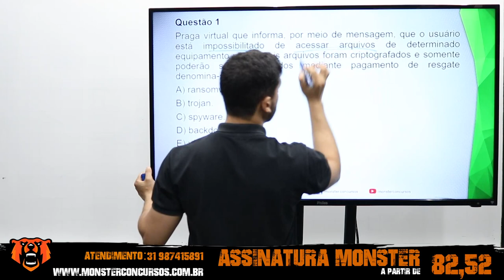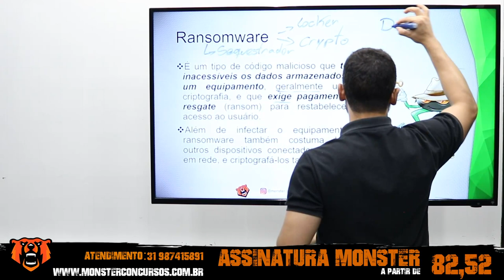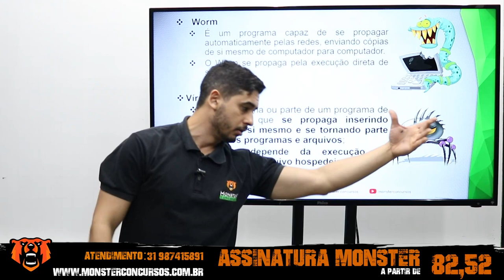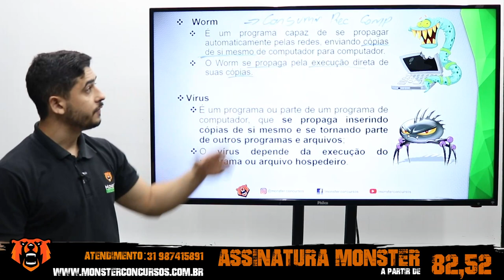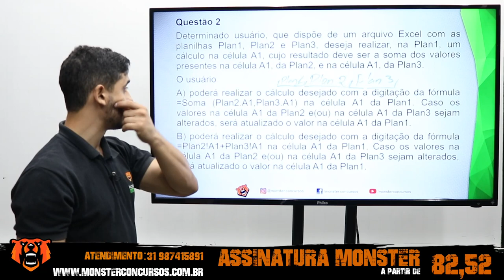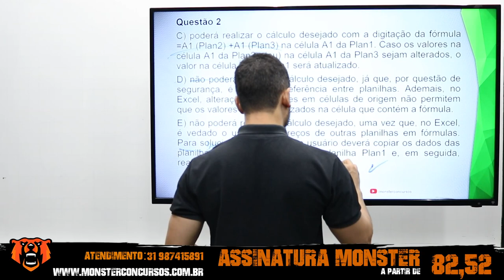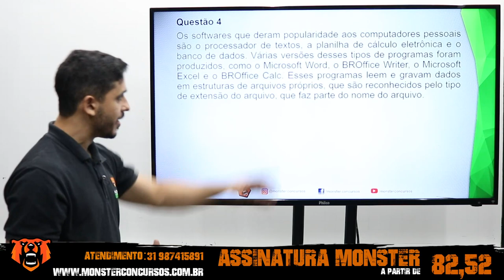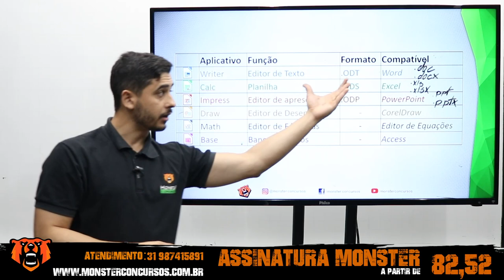Concurso PPPE - Informática - Resolução de Questões CESPPE - Prof.Rodolfo - Monster Concursos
Concurso Policia Penal de Pernambuco - Informática - Resolução de Questões CESPPE - Prof.Rodolfo - Monster Concursos